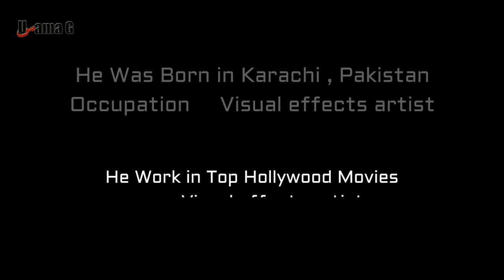Mir Zafar Ali is a Visual effects artist in AllahYar Movie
My Name is Usama G From Pakistan.
I'm Start This Channel for Entertainment.
Request in Comment Box Your Favorit Song in Korean Mix.